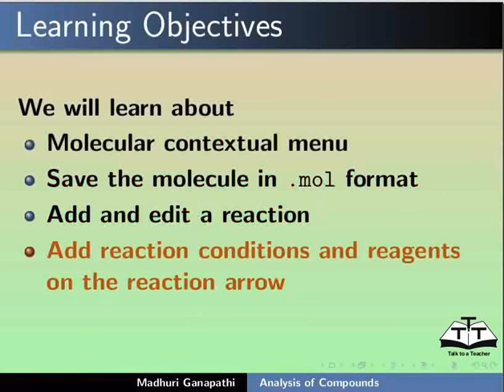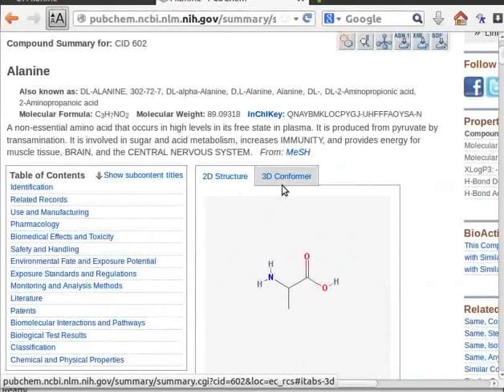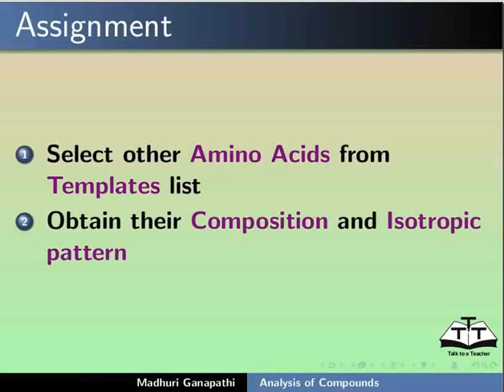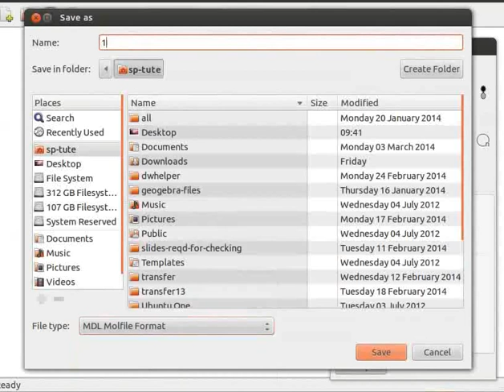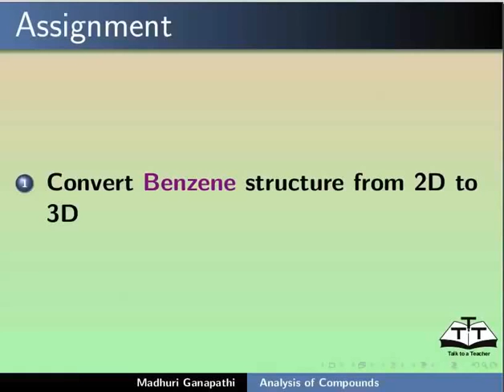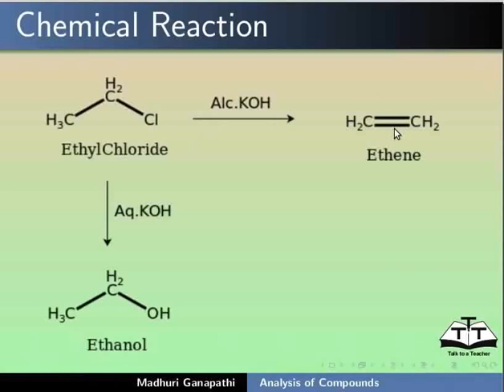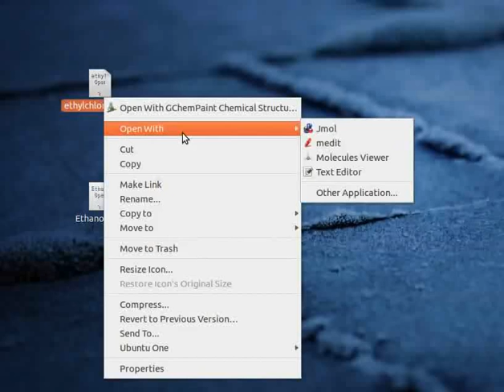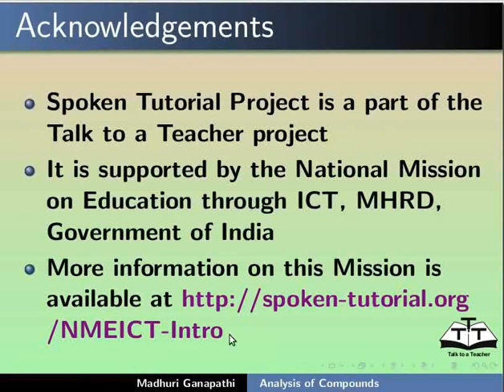Analysis of compounds - Hindi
आणविक प्रासंगिक मेन्यू स्पष्ट करना।
टेम्पलेट्स टूल उपयोग करना।
अणु के वेब पेज खोलना।
केमिकल कैल्क्युलेटर उपयोग करना।
कंपाउंड के कॉम्पोजीशन और आइसोट्रोपिक पैटर्न दर्शाना।
अणु को .mol फॉर्मेट में सेव करना।
अणु को Molecules viewer में खोलना।
अभक्रिया के एरो पर अभिकर्मक और अभिक्रिया की कंडीशंस जोड़ना।
2 डी स्ट्रक्चर्स को 3 डी स्ट्रक्चर्स में बदलना।